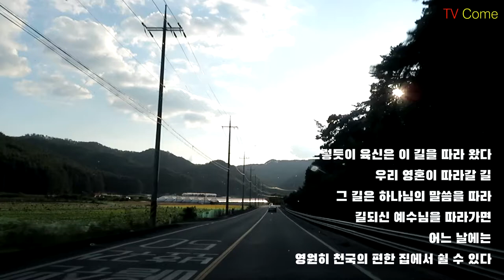[강원도 여행] 길위의 인생(Life on the road).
강원도 대화면에서 안흥면까지의 드라이브. 코스를 달린다. 2020년 9월 21일 오후. 하안미사거리 방림삼거리 안흥터널 문재터널 기독교한국침례회예수향기교회 | 홈피